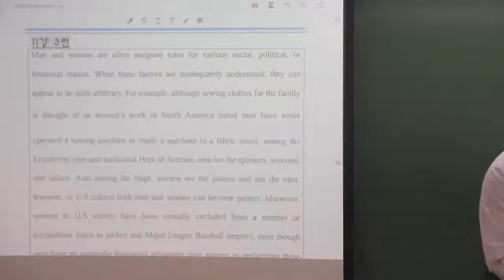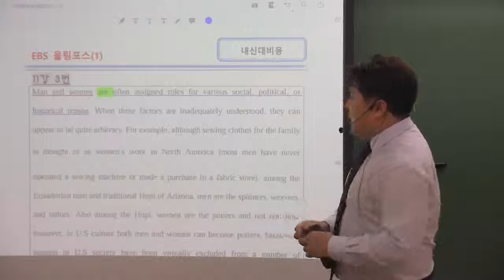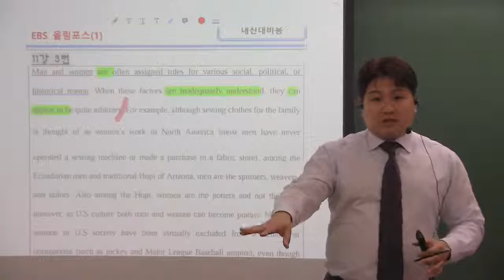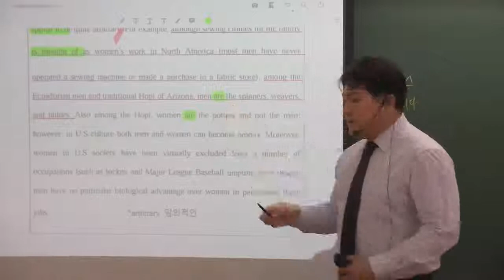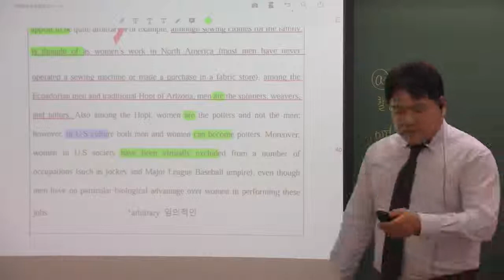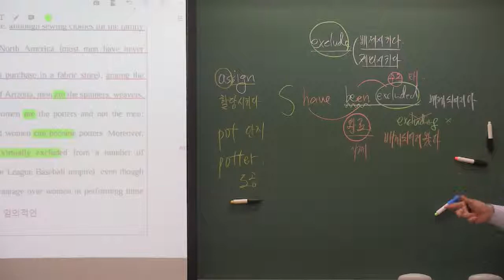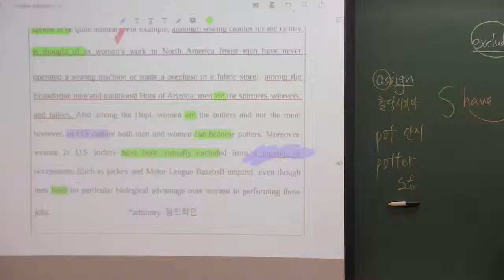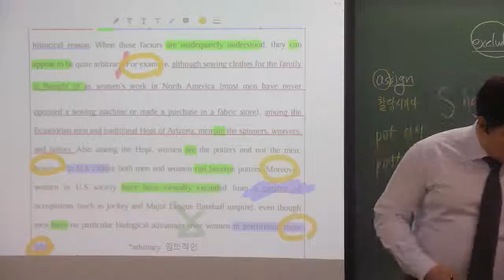올림포스(1) 11강 3번 남성과 여성의 성역할? 고정된 성역할!!